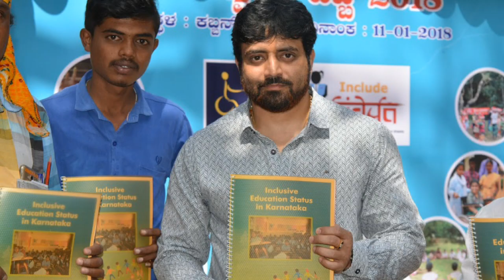Makkala Habba - 2018 (children fest)